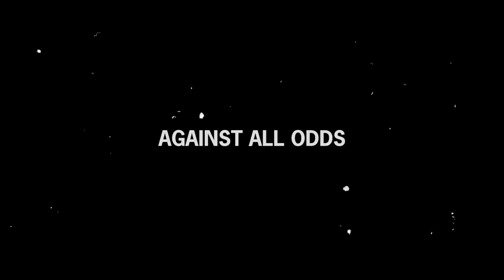A Tiny Island with Battleship Guns Beat Japan for 15 Days All Alone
As USS Saratoga approached San Diego Harbor on December 7, 1941, to embark her air group, the Japanese launched an attack on Pearl Harbor. By the next morning, Saratoga had become the flagship of Carrier Division One, immediately departing for the Hawaiian port.

The Japanese had also launched a series of assaults throughout the Pacific, taking the United States forces by storm. Still, the handful of men stranded on the tiny atoll known as Wake Island miraculously repelled the initial strike, but they were now waiting for a final blow.

Saratoga and her fleet soon steamed towards Wake Island to relieve the few military elements and civilian workers there, needing to travel about half the immense ocean to get there on time.

However, the weather conditions, the need to refuel, and the intense enemy activities in the region kept delaying their advance, leaving the brave men on the island to fend off on their own…